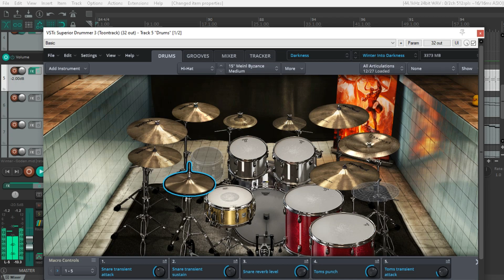Superior Drummer 3 Winter Into Darkness (Death&Darkness, Area 33 SDX) Preset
This preset tries to recreate the drum tones of Winter "Into Darkness" album (1990). Useful for Death Doom Metal, Doom Metal or Stenchcore songs.
I also made 10 macro controls to further customize the sound:
- Snare transient attack
- Snare transient sustain
- Snare reverb level: snare bus send to reverb bus
- Toms punch: it affects the "punch" of toms
- Toms transient attack
- Toms transient sustain
- Toms reverb level: toms bus send to reverb bus
- Reverb bus level: reverb bus volume level
- Reverb bus tape drive: tape drive level on the reverb bus
- Comp makup gain: compression makeup gain on output